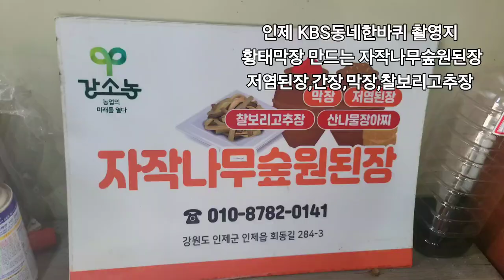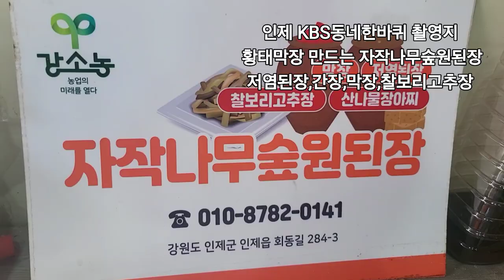인제 동네한바퀴 황태막장 만드는 자작나무숲원된장 저염된장 찰보리고추장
550m 고산지대 강원도 인제 자작나무 숲에 부는

 바람, 알맞은 햇빛의 온도, 오랜 기다림을

담은 건강하고 맛있는 저염식 장입니다.
청정한 강원도의 자연을 담기 좋은 곳이라고 생각했습니다.

| 해발 550m |

 오후가 되면 골짜기에서 내려오는 바람이 뜨거운 된장 항아리의 온도를 내려주고,

다른 곳보다 한발 늦게 찾아오는 봄소식에 서늘한 온도가 유지되어 저온 발효로 담아낸

맛있는 '저염식 된장'

| 자연의 재료 |

불어오는 바람, 내리쬐는 햇볕, 잠시 앉았다 가는 꽃들, 주변 계곡에서 들리는

자연의 소리를 재료 삼아 스트레스 없는 '건강한 장'
자작나무숲 원된장

포인트

▶ 인제산 100% 농산물과 국산 천일염을 이용하여

저 염 식  된장. 고추장. 간장. 쌈장을 만들고 있습니다.

▶  3년 이상 숙성된 상품만 보내드립니다.